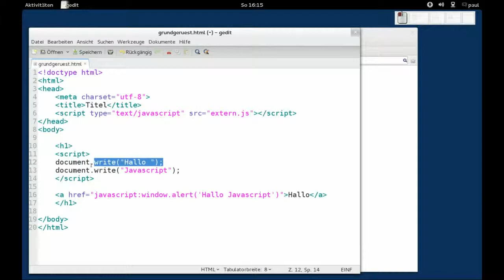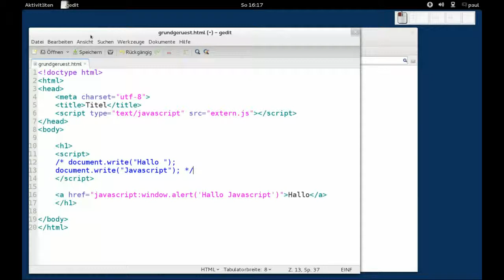Javascript - Hallo Welt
Javascript - Hallo Welt, Javascript in HTML-Dokumente einbinden, Fedora 17